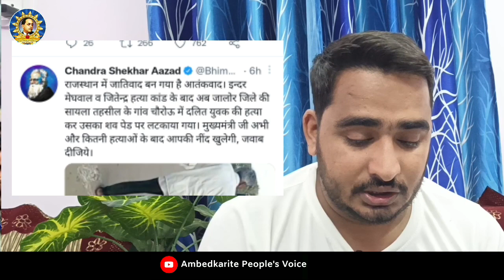जालौर में एक और बड़ी घटना, भीम आर्मी ने साधा सरकार पर निशाना | Bhim Army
हमसे जुड़े -